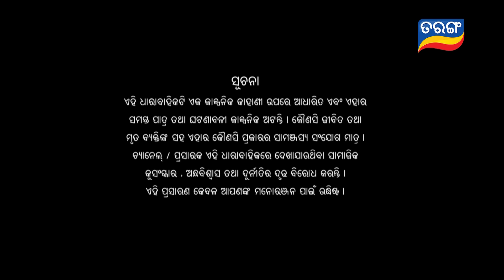Tori Pain To Pain | FULL EP - 446 | 14th July 2024 | Tarang TV | Tarang Plus